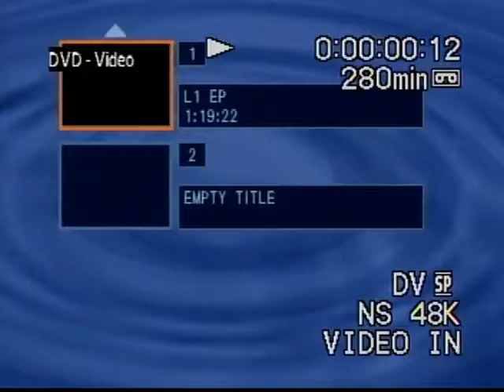Jack Levandoski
Jack Levandoski was born in 1926 in Wausau, Wisconsin where he graduated highschool and enlisted in the Navy at the age of 17, lying about his age to do so. He says he felt compelled by the Pearl Harbor bombing to fight for his country, and he joined the V5 flight training program, which he had been studying for throughout high school. He was sent to Fort McCoy in Wisconsin in 1943 for training, however, shortly after the program had begun it was shut down; Levandoski was offered the chance to transfer to the V12 but he declined and went back home. He then reenlisted in the Army in the summer of ‘44 and was sent down to Fort McClellan, Alabama for a brief training period of around 6 weeks before being sent to New York to be shipped overseas. Levandoski was assigned to the [45th] Rainbow Division and took a Liberty Ship overseas to Marseille around December and then was immediately moved to the front line on trucks to join up with F Company, 2nd Battalion, 32nd Regiment. Moving across towards and across Germany mostly on foot, Levandoski recalls going through Nuremberg and being the first ones at Dachau at the start of the Battle of the Bulge; he says the Germans were actively retreating the majority of the time, and he recalls one event where a German forces was setting up to ambush them in a town, but they saw the machine gunners setting up in the woods ahead of time and captured them, preventing casualties in their unit. One of the soldiers was a young boy, who Levandoski said another member of his unit threatened to murder because he found a spoon from an American utensils kit with a hole in it in the young German soldier’s pocket, suggesting he likely took it from an American soldier he had killed. Levandoski successfully defused him, but never received a Silver Star for the confrontation. He rescued a number of others in his time in Europe, including a woman named Sonya and her sister, and participated in a ski jump in Austria on behalf of the American Army team. An injury from practice prevented him from reenlisting after returning from service sometime between 1946 and 1947, and he was discharged after returning to the states. He took a number of jobs in Forestry following his leave from service.